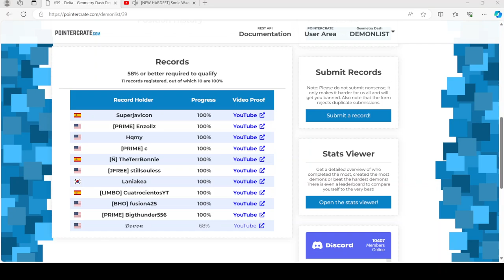A record was added on another demon.